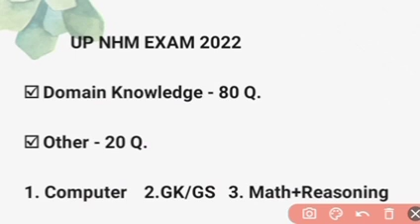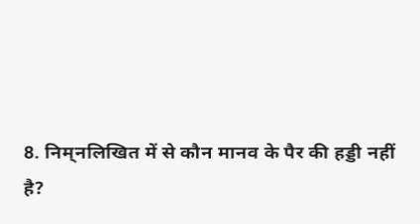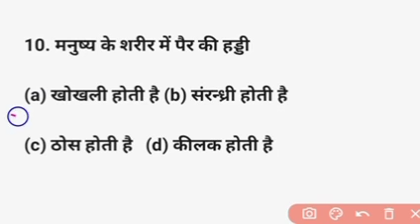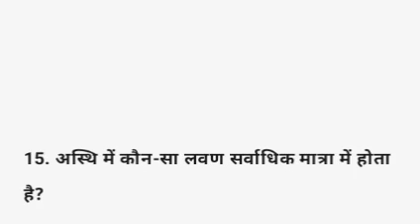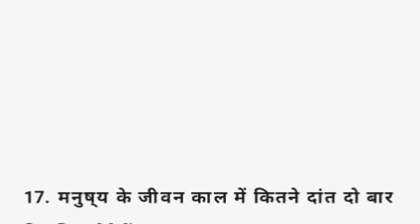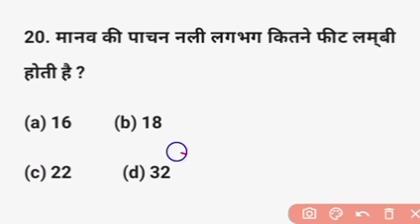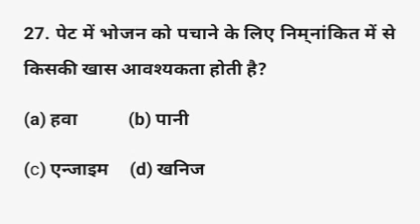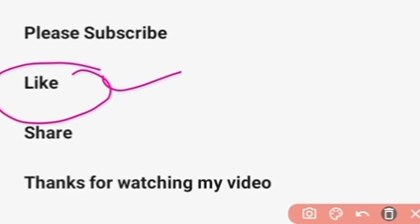UP NHM Pharmacist Previous Year Paper | UP NHM/ANM Pharmacist Paper |UP NHM Exam Date 2022 Class-24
UP NHM Pharmacist Previous Year Paper | UP NHM/ANM Question Paper | UP NHM Exam Date 2022 Class- 24

nhm pharmacist question paper
up nhm syllabus
up nhm syllabus 2022
up nhm
up nhm pharmacist exam paper
up nhm pharmacist question paper
uprvunl pharmacist question paper
up nhm pharmacist preparation
pharmacist exam preparation
zp pharmacist previous year question paper
pharmacist previous year paper and model paper
up nhm exam date 2022
up nhm admit card 2022
focus 4m
up nhm/anm question paper